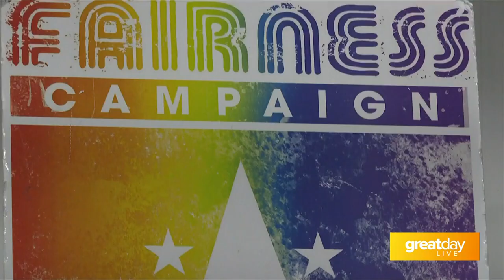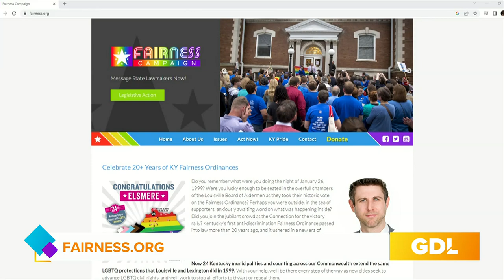GDL: The Fairness Campaign talks Pride month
Fairness Campaign on Great Day Live!